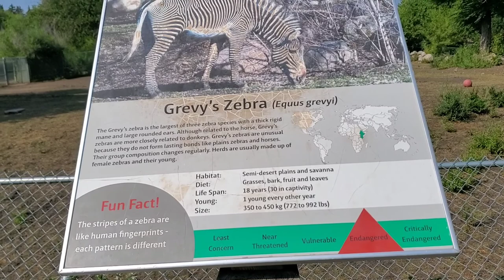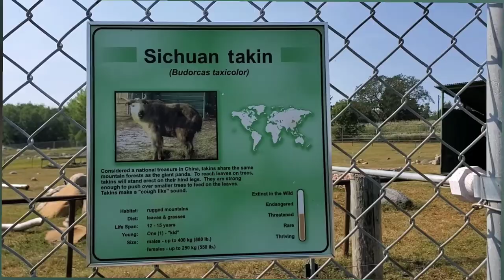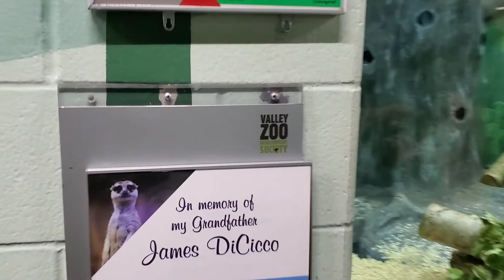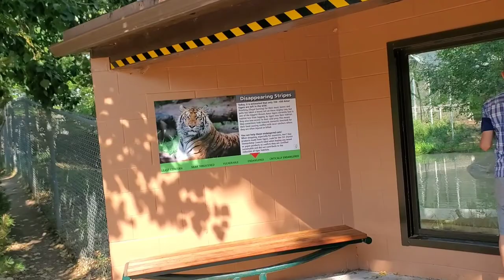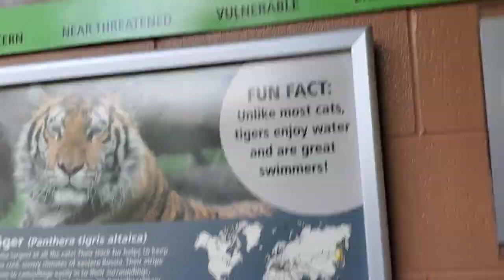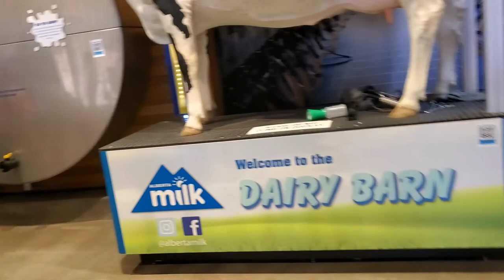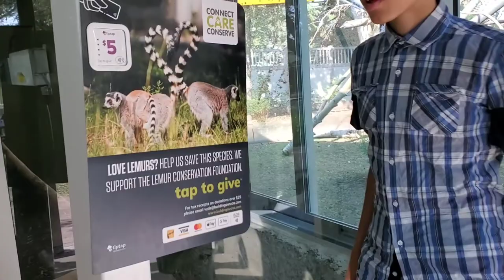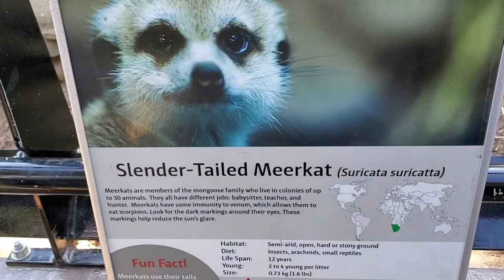Walking Tour Through Edmonton Zoo Canada 2022 August And Visited In 2015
attractions! Home to more than 350 animals, focused on conservation, offering fun and education for the whole family.

The Edmonton Valley Zoo (sometimes known simply as the Valley Zoo) is a zoo located in Edmonton, Alberta's river valley. The Edmonton Valley Zoo is owned and operated by the City of Edmonton and is open 364 days a year, closing only on Christmas. The zoo is currently accredited by Canada's Accredited Zoos and Aquariums and is one of three accredited zoos in Alberta

Thank you so much for all support and to all subscribers and for watching 👀 ❤️